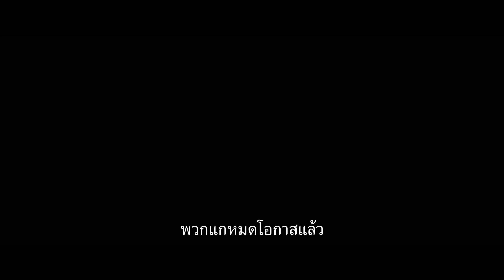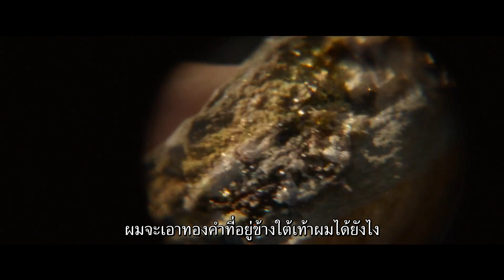The Sisters Brothers (ตัวอย่างซับไทย) - Joaquin Phoenix, Jake Gyllenhaal, John C. Reilly, Riz Ahmed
The Sisters Brothers (2018) พี่น้องนักฆ่า นามว่าซิสเตอร์
เรื่องราวของพี่น้องคาวบอยนักฆ่าที่เดินทางไปแคลิฟอร์เนียเพื่อจัดการกับเป้าหมายสุดท้ายก่อนอำลาวงการ แต่ความฉิบหายวายป่วงมักจะตามติดพวกเขาไปทุกที่ การอยู่ผิดที่ผิดทาง ทำให้ชีวิตของทั้งคู่ออกนอกแผนจนกู่ไม่กลับ และบั้นปลายชีวิตสุขสงบที่วาดไว้กลับไม่ง่ายอย่างที่คิด
ผลงานผู้กำกับ ฌาคส์ โอดิยาร์ด จาก A Phophet และ Rust and Bone
นำแสดงโดย จอห์น ซี. ไรลีย์, วาคีน ฟินิกซ์, เจค จิลเลนฮาล, ริซ อาห์เหม็ด